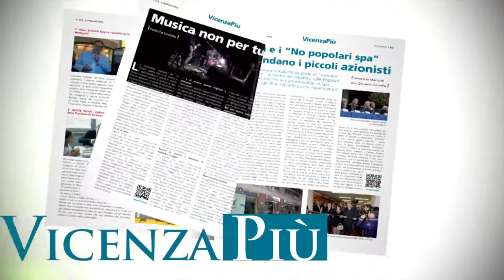Tosetto, Colombara, Marchetti e Spiller: no a Rucco in provincia di Vicenza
leggi qui